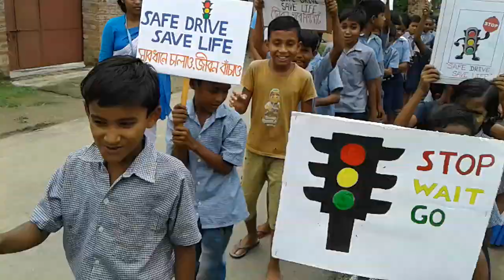Awareness campaign safe drive save life#primary school